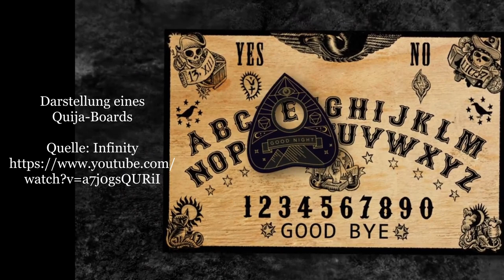Parapsychologische Geräte [007] - Das machen wir nicht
In diesem Video stellen wir euch vor, was wir nicht machen werden und wieso. Das ist vornehmlich der Einsatz der Ghostbox und des Ouija-Boards.

Die Ghostbox ist ein Gerät, welches einem Radio gleicht, welches die verschiedensten Frequenzen abgeht. Die Theorie dabei ist, dass ein Geist diese bereitgestellte akkustische Energie modulieren und die Frequenzen so manipulieren kann, dass er hörbar wird.
Da jedoch zwischen einer modulierten Frequenz und einen zufälligen Fragment nicht unterschieden werden kann, ist ein signifikanter Indiz nicht möglich

Das Ouija-Board stellt in der Theorie ein Kommunikationsgerät dar, mit dem Geisterkommunikation möglich sein soll. Der spiritistische Ansatz hierbei geht darauf zurück, dass ein Tor zu einer anderen Welt geöffnet wird.
Eine wissenschaftliche Erklärung wie dies funktioniert, ist nicht bekannt. Recherchen und persönliche Erfahrung zeigt jedoch, dass in den meisten Fällen nichts passiert.
In sehr seltenen Fällen, wo tatsächlich eine Kommunikation nachgewiesen (und Manipulation ausgeschlossen) werden konnte, folgten darauf sehr heftige Aktivitäten - Aufgrund dieser Unberechenbarkeit, der drohenden Gefahr und das Fehlen fundierter, empririscher Kenntnisse zu besagtem Objekt, werden wir dieses nicht verwendet.